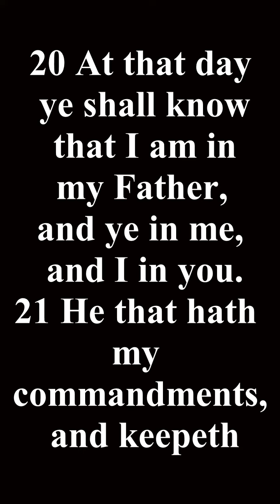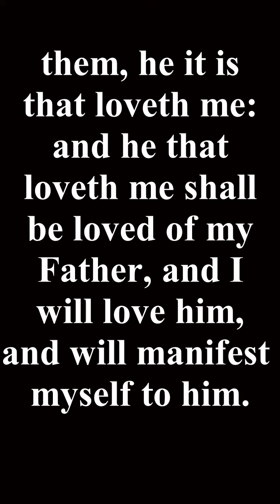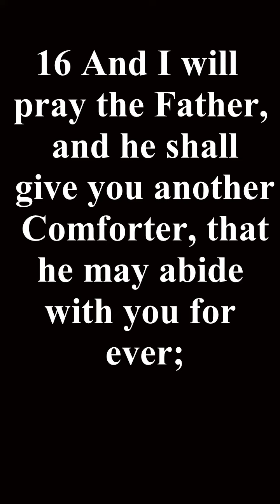12 27 2020 Jesus, Our Undercover Agent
Jesus, Our Undercover Agent

John 14:16-21